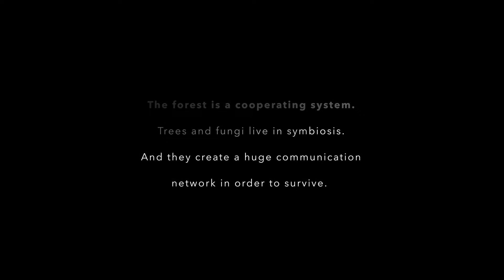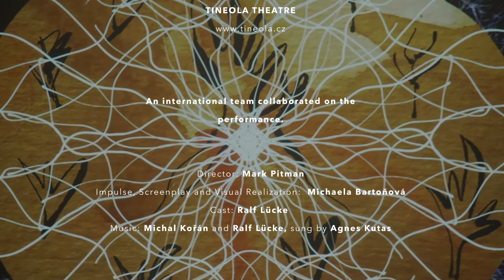Wood Wide Web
Invisible life below the surface of the forest.
Live painting, shadow play, music and the story of Suzanne.

An international team collaborated on the performance. Impulse, Screenplay and Visual Realization: Michaela Bartoňová, Director: Mark Pitman, Cast: Ralf Lucke, Music: Michal Kořán and Ralf Lucke, sung by Agnes Kutas.